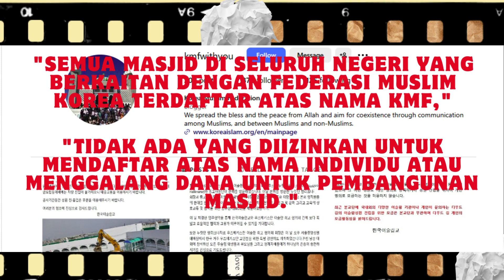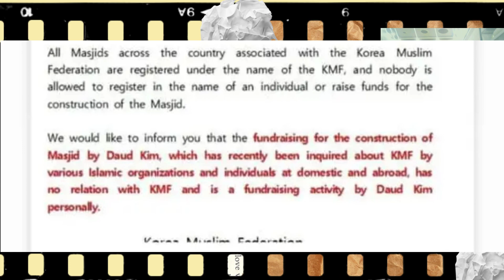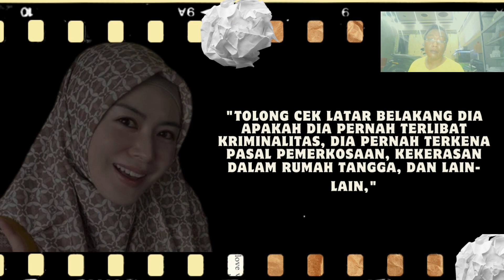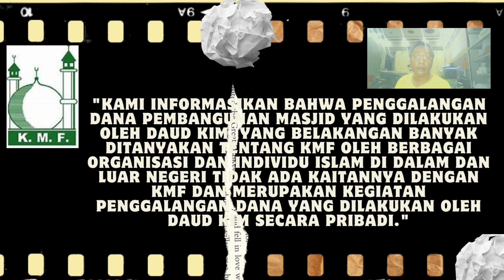Bukan Hanya Ayana Moon, Lembaga di Korea Ini Ingatkan Tidak Sumbang Daud Kim